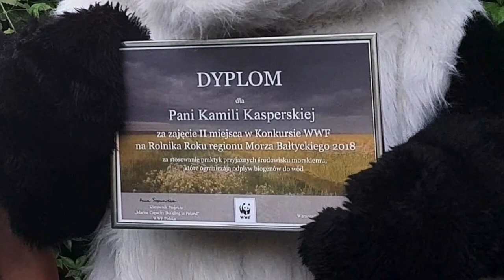Anielskie Ogrody - od ziarenka do stołu.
„Anielskie Ogrody” to projekt edukacyjnego ekologicznego gospodarstwa rolnego. Przy gospodarstwie działa Akademia Anielskich Ogrodów. Na rzeczywistym przykładzie naszego przydomowego ogrodu uczymy i inspirujemy jak wyhodować ekologicznie warzywa, owoce, zioła i kwiaty.

"Angelic Gardens" is an educational organic farm project. The Academy of Angelic Gardens takes place at the farm. Using the real example of our home garden, we teach and inspire others how to grow vegetables, fruits, herbs and flowers in an organic way.